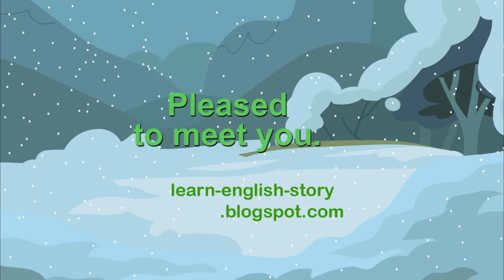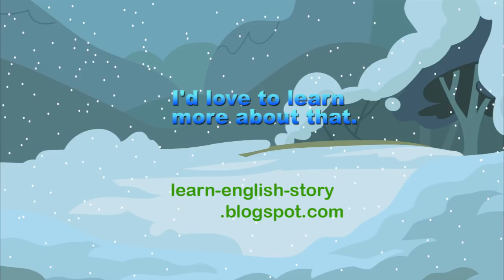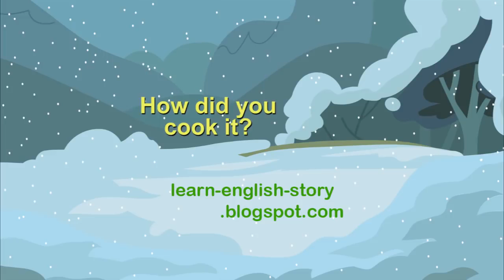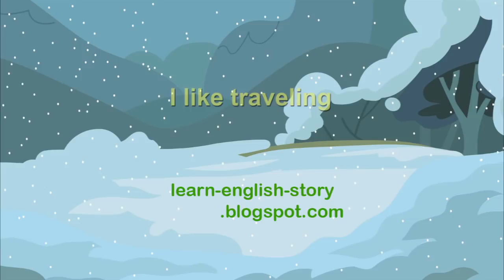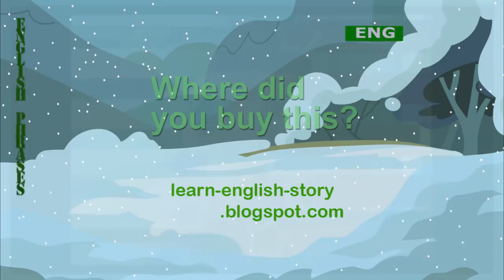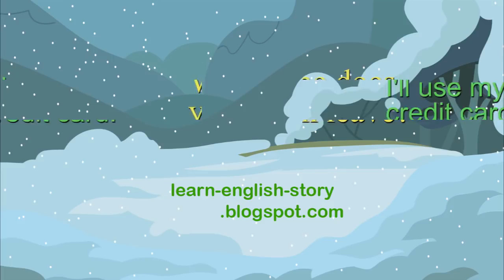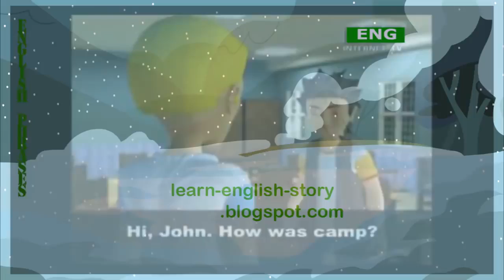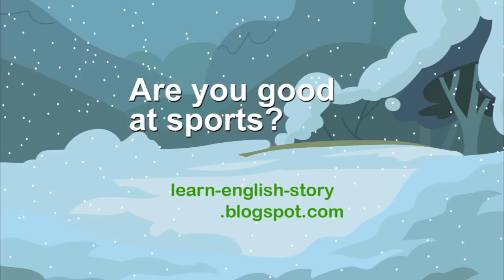1.short conversation to learn English part 1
1.short conversation to learn English
2.short conversation part 1.
3.short conversation to learn English part  1.